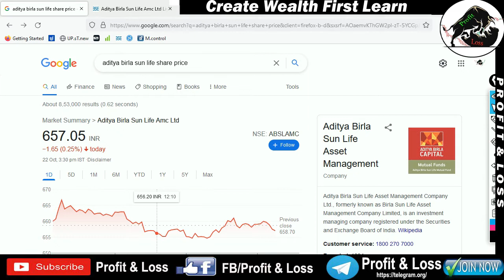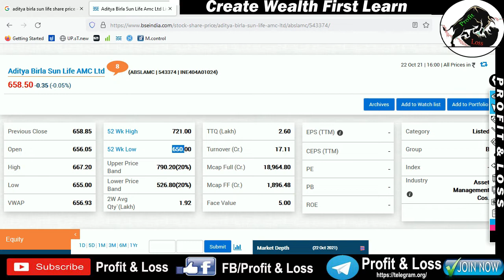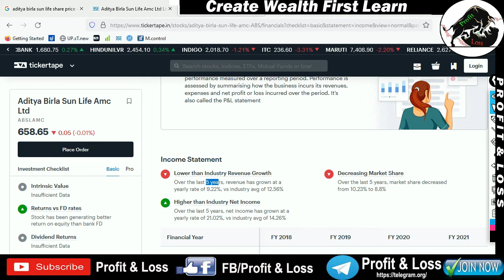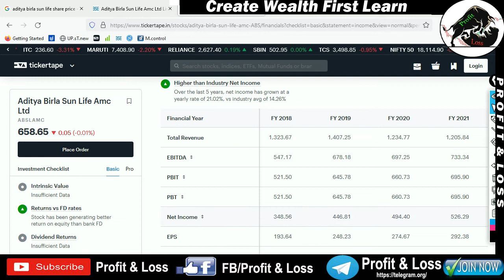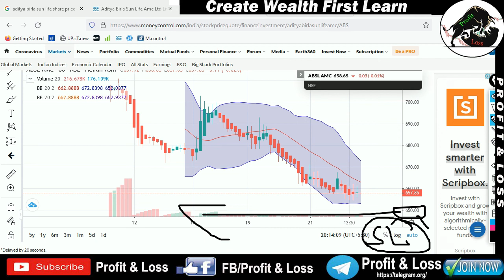Aditya Birla Sun Life Amc Ltd | SHARE PRICE